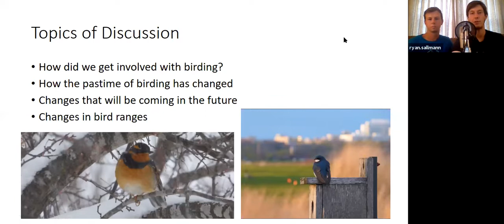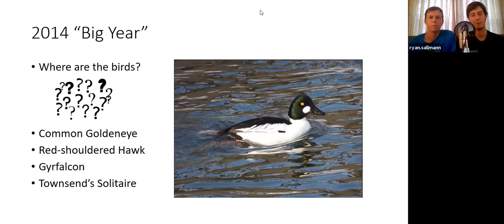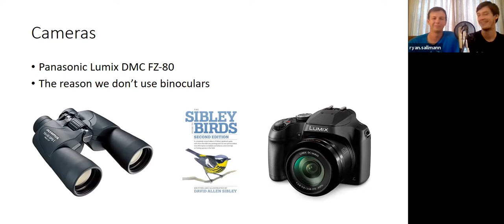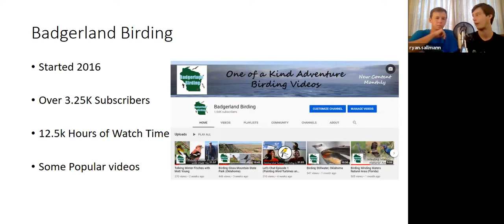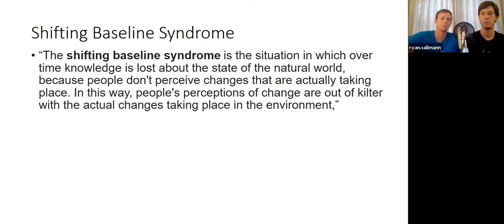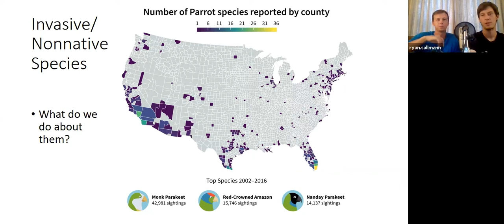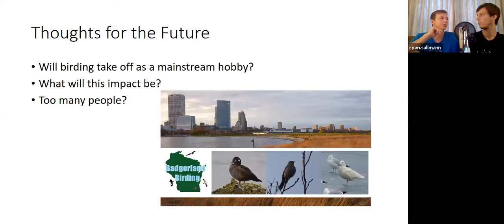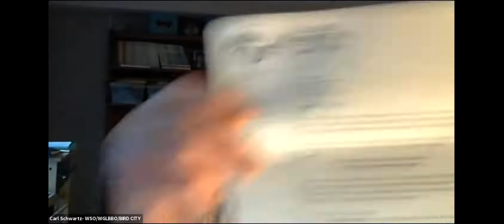NJC Bird Club – The Changing World of Birding: Badgerland Birding and the Internet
Badgerland Birding started as a YouTube show focusing on a group of birders as they travel the state searching for different species. The series has since expanded beyond just videos and now also focuses on educating through writing and collaboration with other groups such as Ohio’s Rogue Birders. Badgerland Birding was created by brothers Derek and Ryan Sallmann and now includes talented birders Bill Grossmeyer and Rob Pendergast. Their goal is to spread knowledge about birds and other animals that live not only in Wisconsin but all across the United States.